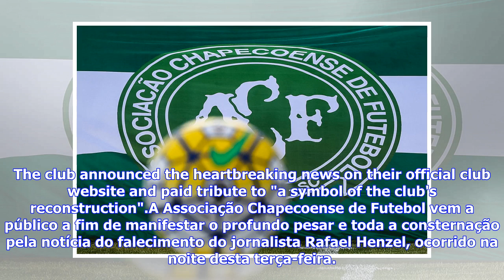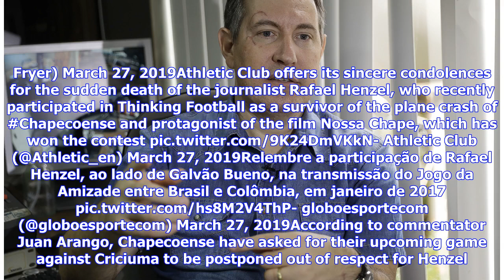Rafael Henzel, Chapecoense Plane Crash Survivor, Dies From Heart Attack Playing Football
SPORTbible Rafael Henzel, a survivor of the Chapecoense plane crash, has sadly died aged 45 after suffering a heart attack while playing football. Henzel, a respected football reporter and commentator, was one of six passengers to survive the tragedy in November 2016, which claimed the lives of 71 people. Chapecoense were travelling to Medellin to take on Atletico Nacional in the first leg of the Copa Sudamericana final. Globo Esporte re...